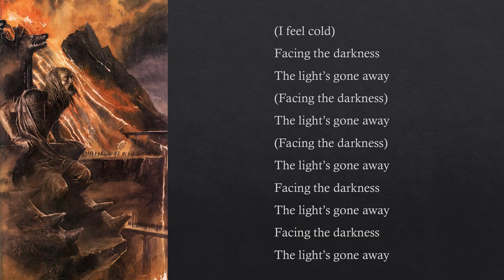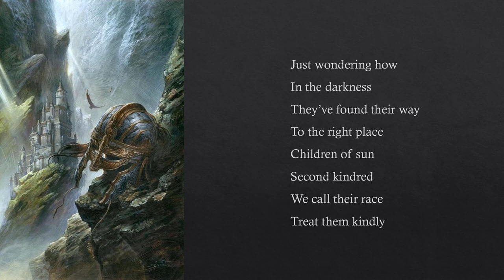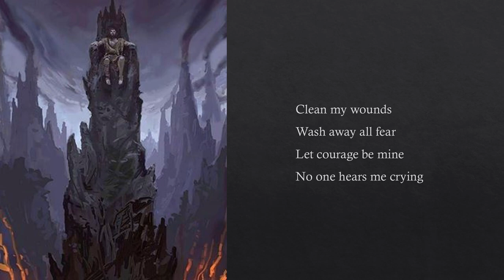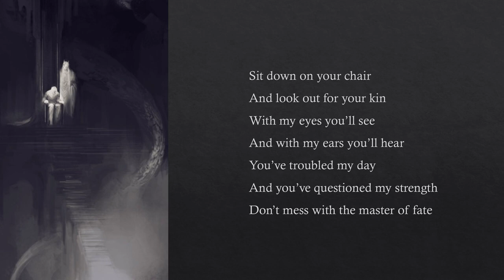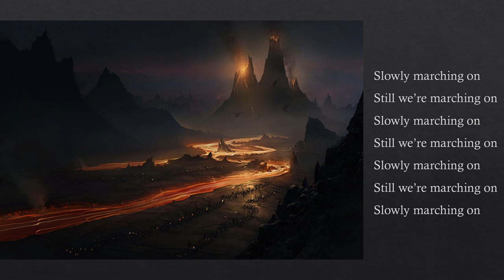Blind Guardian - A Dark Passage [Re-Mixed and Re-Mastered 2018]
From Blind Guardian's 2018 re-mixed and re-mastered album Nightfall In Middle-Earth. Originally from Blind Guardian's 1998 album Nightfall In Middle-Earth.